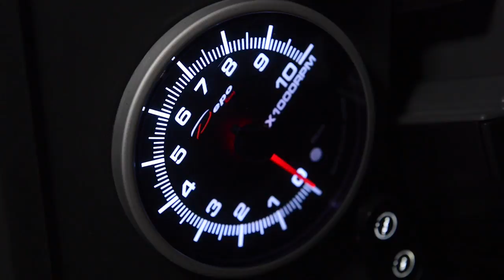iRacing Ruf Vs Kia Club Series Charity Event 36th to 13th!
From the people who run Kia Club Series, this is a special fundraising event from Brands Hatch.

In memory of Jacqueline Boulton.

This is my view racing in the Ruf C-spec from race 2 (race 1 was a bit boring after an incident took me out) The reverse grid from race 1 sees me start from 8th, unfortunately I get spooked by a Kia into Surtees, jump on the beans and lose the rear end. The damage wasn't affecting the car and managed to continue on with the race even if it was right towards the back. Really enjoyed the chase to make up positions, some were gifted to me and some made me work for it. A real test of concentration, ended the race with the lowest incident points of the field.

All in a great event